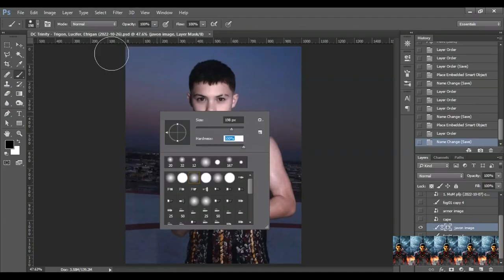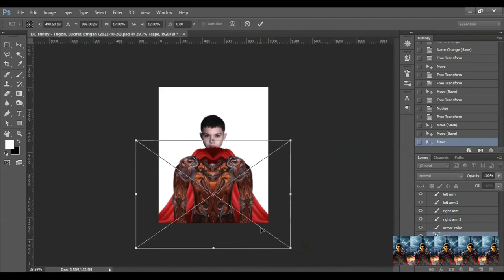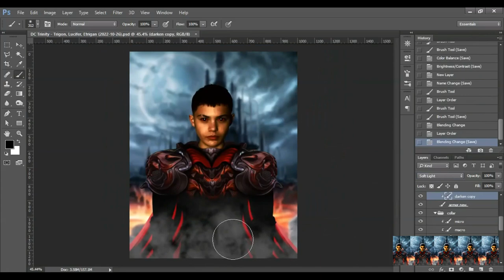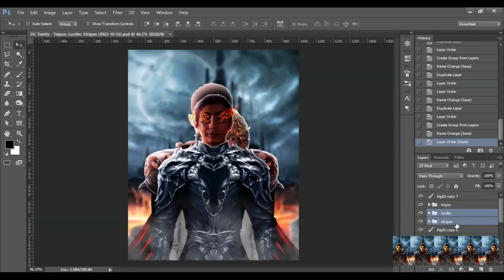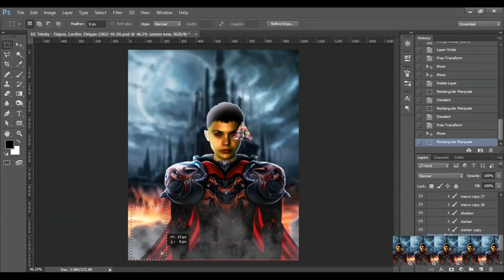Javon Walton - Etrigan (2022-10-26) - (SCREEN RECORD)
00:00 - Logo
00:02 - Intro
00:08 - BACKGROUND REMOVAL
00:27 - ETRIGAN ARMOR
02:45 - ETRIGAN EYES
02:52 - ETRIGAN SKIN
02:55 - LIGHTING
03:26 - FINISHING
03:35 - DC DEMONS
04:11 - FINAL
04:22 - Outro